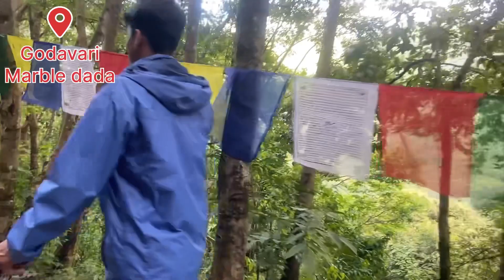Godawari MARBLE DADA Hiking🇳🇵| Fuchung Vlog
Marble dada is located in godawari botanical garden area. It takes about approximately 30 minutes (9 km distance ) from satdobato Chok by micro bus or private vehicle. It is one of the best hiking route near the Kathmandu/lalitpur valley.